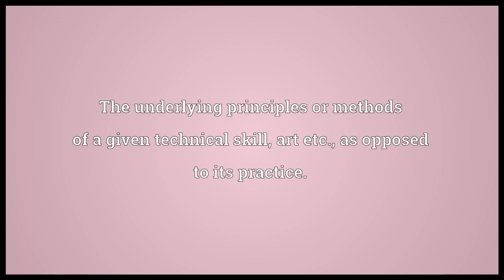theory meaning in English